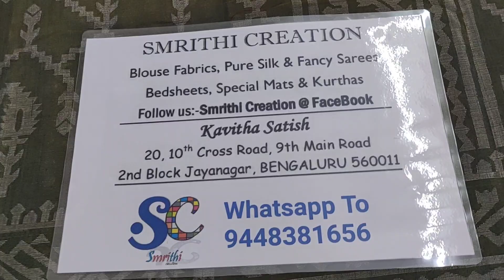Brasso sarees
💪 Hand Stock
💰 Rs 1270
🌟 Light weight Soft Brasso sarees